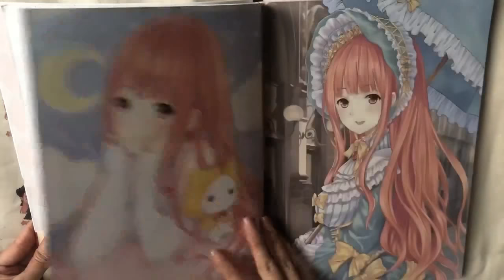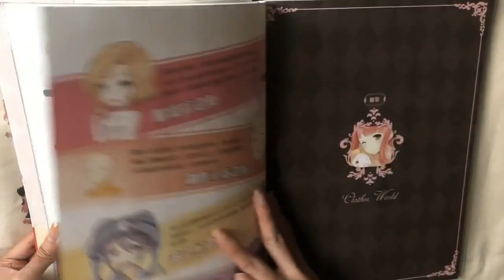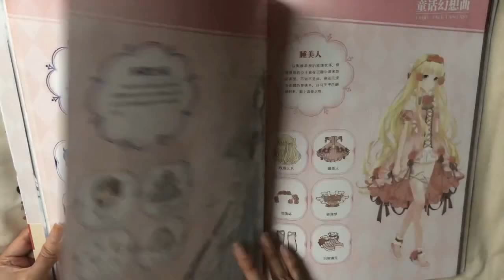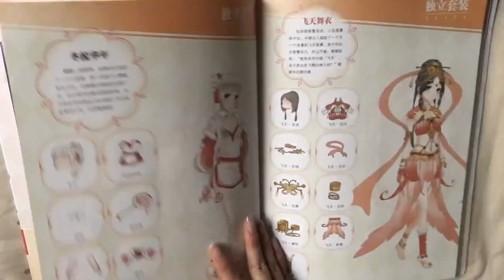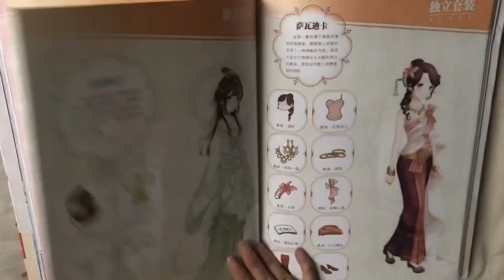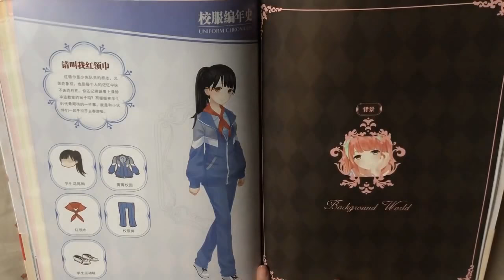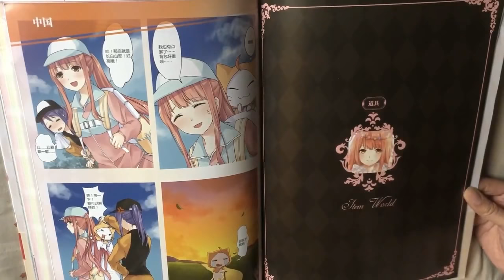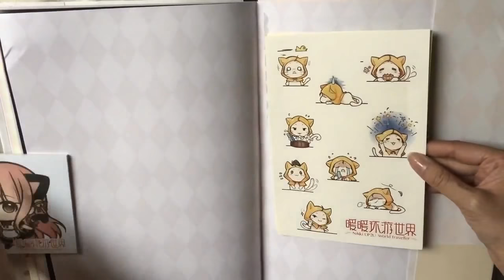WARNING: NOSTALGIA ALERT. Hello Nikki (Nikki Up2U2 World Traveler) Official Book Showcase